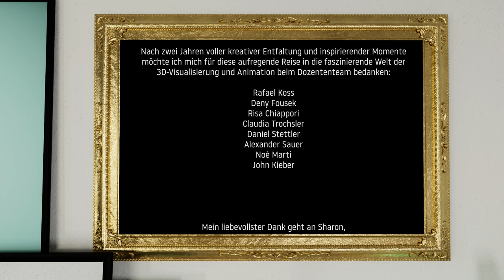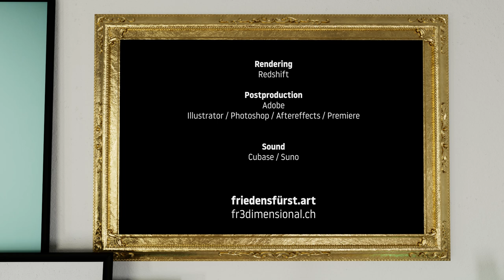FRIEDENSFÜRST, Fredy Sutter